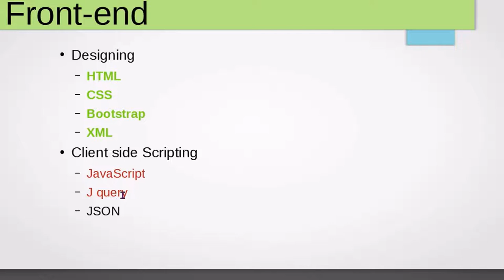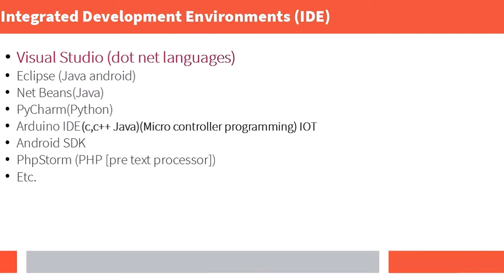What I am Learning | Programming |#3 | Telugu | Charan Tutorials